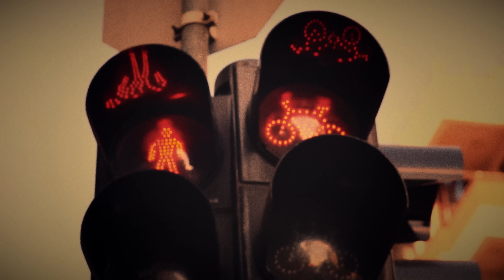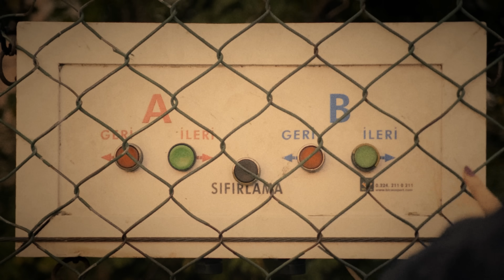Melis Fis - Biz Neyiz? (Official Video)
Yapım: Sony Music Türkiye
Yapımcı: Özden Bora

Düzenleme: Sezer Dinç
Gitar: Gökhan Ulusoy, Sezer Dinç
Mix&Mastering: Utku Ünsal

Prodüksiyon: Hue We Are
Yönetmen: Şakir Yıldırım
Görüntü Yönetmeni : Şakir Yıldırım
Proje koordinatörü: Orkun Gökçeoğlu
Kurgu: Can Önder Gökçeoğu
Color: Buğra Balcı

Özel Teşekkür:

Welder
Kity Boof
Plakhane
Işıl Ayman
Ezgi Kaya
Dorukhan Doruk
Çağan Keskin
Çağdaş Okay
Görkem Kan
Arda Berk Kunal

Sözler:
Bir saniye bile beklemeden gidelim burdan
Kalsın eşyaların istediğini buluruz yoldan
Gitmiş oluruz akşam olana kadar
Unuturlar bizi gün doğana kadar
Yalnızca sen, ben ve gördüğümüz o rüyalar

Hayaller kadar gerçek değiliz
Gerçek kadar hayal de değiliz
Biz neyiz ?
Ooo biz neyiz ?

Dur söyleme dinlemem
Anlatma sonumuzu istemem
Bahsetme vazgeçtim
Ya gerekirse sana veda etmem
Dur söyleme dinlemem
Anlatma sonumuzu istemem
Bahsetme vazgeçtim
Ben çoktan affettim

“Üzülme” derdin “Hep yanındayım”
“Fazla düşünme” derdin hep hatırlarım
Unutamam o günleri sen unutsan da
Dokunursan kırılırım çaktırmasam da
Okuyamam sonunu bu hikayenin
Korkuyorum ya mutlu bir son yoksa sonunda

Geceler kadar karanlık değiliz
Gün kadar aydınlık değiliz
Biz neyiz ?
Güzeliz ama bilmem biz şimdi neyiz

Dur söyleme dinlemem
Anlatma sonumuzu istemem
Bahsetme vazgeçtim
Dur söyleme dinlemem
Anlatma sonumuzu istemem
Bahsetme vazgeçtim
Ben çoktan affettim

Dur söyleme dinlemem
Anlatma sonumuzu istemem
Bahsetme vazgeçtim
Ben çoktan affettim